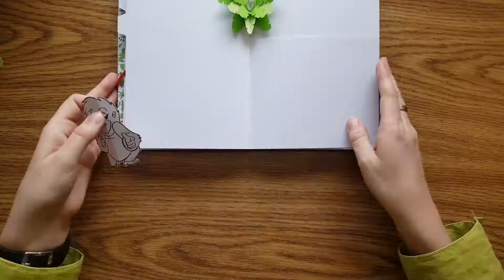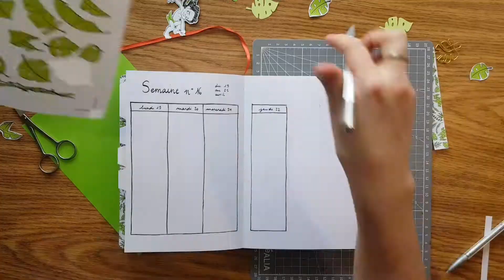BULLET JOURNAL | mes pages semaine d'avril | 4 exemples de dutch door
En avril j'ai eu le temps de préparer toutes mes pages de semaines en avance. Les voici avec 4 exemples de dutch door pour les weekly.
Un concours arrive la semaine prochaine pour fêter mes 1 an sur Youtube.
Retrouvez mon kit Tarzan et la jungle sur ma boutique en ligne.

Filmed with my Galaxy Note8
Edited with YouCut for android
Music generated on MatchTune